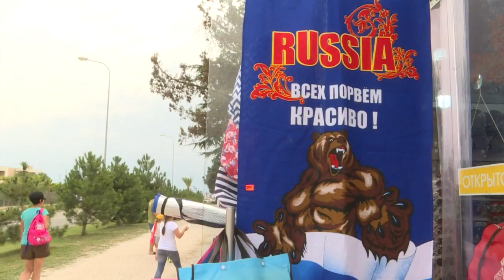Mondial: Sotchi se prépare à accueillir le match Russie-Croatie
Les habitants de Sochi, station balnéaire située au bord de la mer Noire, se préparent à accueillir le quart de finale du Mondial qui opposera la Russie à la Croatie samedi.